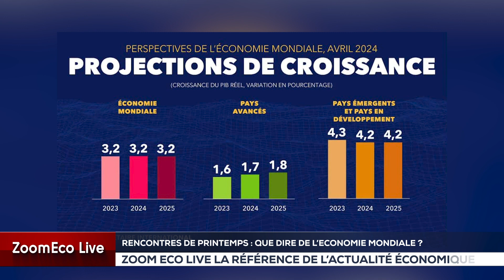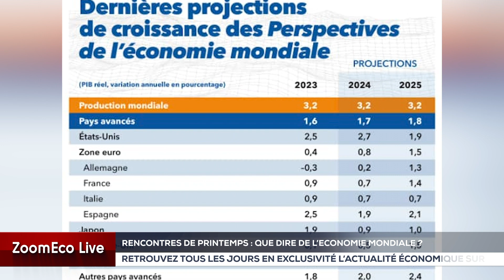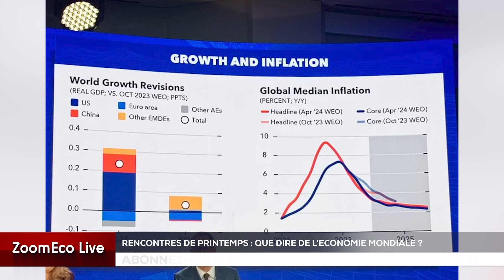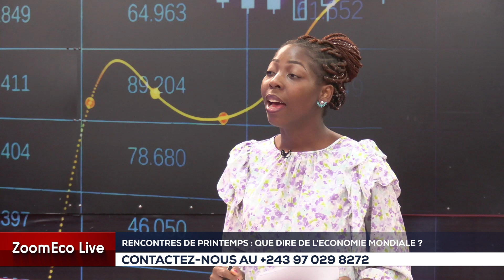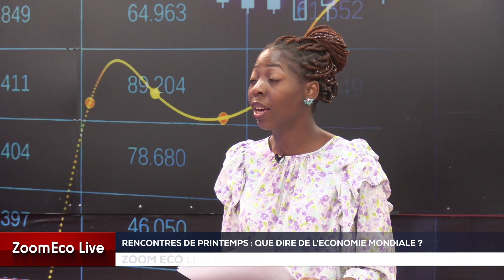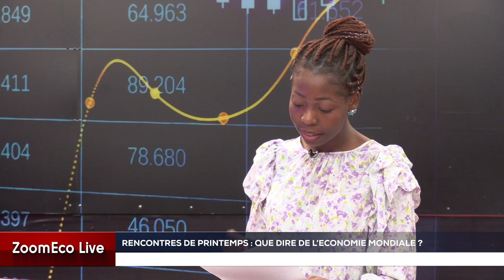DOSSIER : Rencontres de printemps : que dire de l'économie mondiale ?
Le dossier du jour revient sur les perspectives de l'économie mondiale pour le mois d'avril 2024 abordées durant les rencontres de printemps à Washington.

Plus de détails dans ce numéro